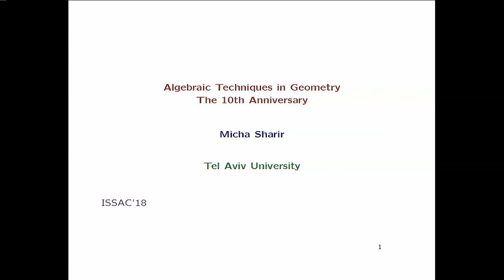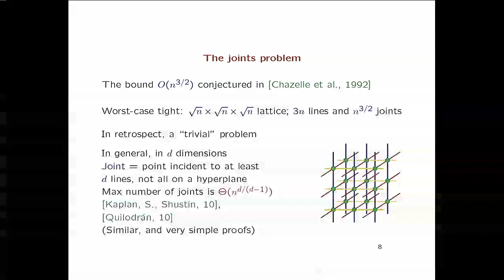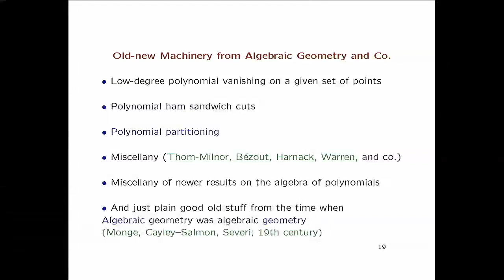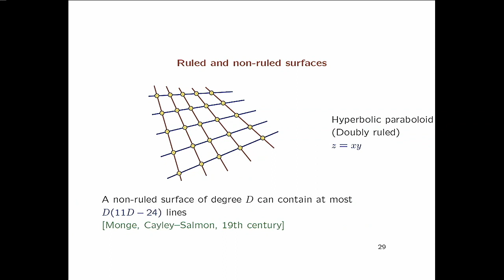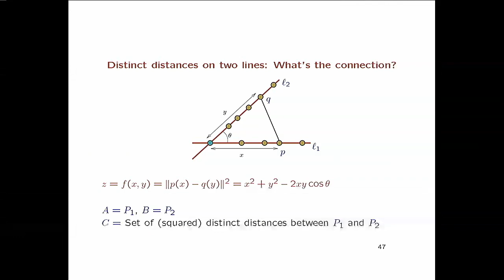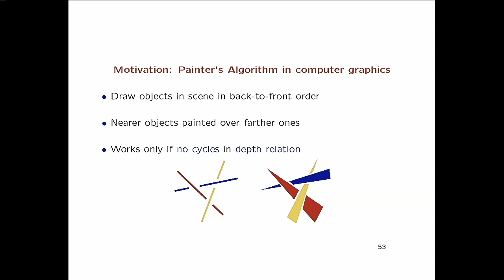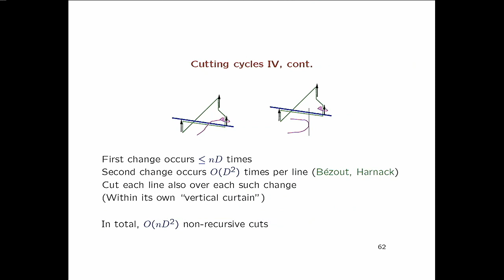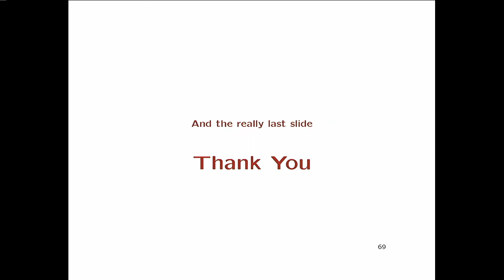“Algebraic Techniques in Geometry: The 10th Anniversary,” by Micha Sharir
For the past 10 years, combinatorial geometry (and to some extent, computational geometry too) has gone through a dramatic revolution, due to the infusion of techniques from algebraic geometry and algebra that have proven effective in solving a variety of hard problems that were thought to be unreachable with more traditional techniques. The new era has begun with two groundbreaking papers of Guth and Katz, in 2008 and 2010. Their second paper has (almost completely) solved the notoriously hard distinct distances problem of Erdős, open since 1946.

It is now high time to celebrate the decade of extensive achievements that have been made since 2008, and in this talk I will survey some of the progress that has been made, including a variety of problems on distinct and repeated distances and other configurations, on incidences between points and lines, curves, and surfaces in two, three, and higher dimensions, on polynomials vanishing on Cartesian products with applications, on cycle elimination for lines and triangles in three dimensions, on range searching with semialgebraic sets, and I will most certainly run out of time while doing so.